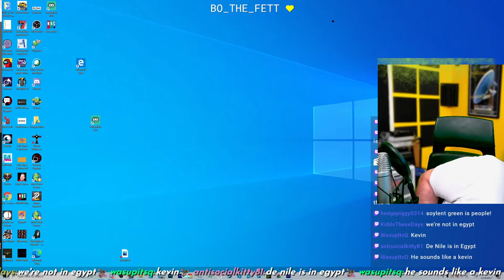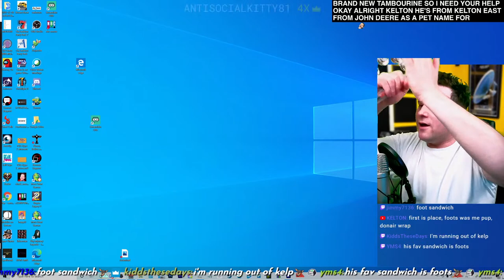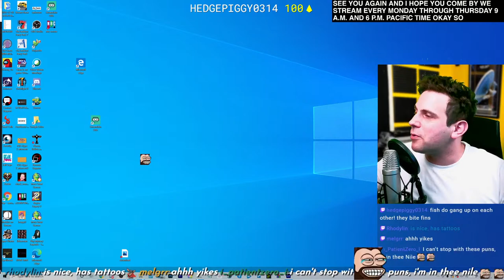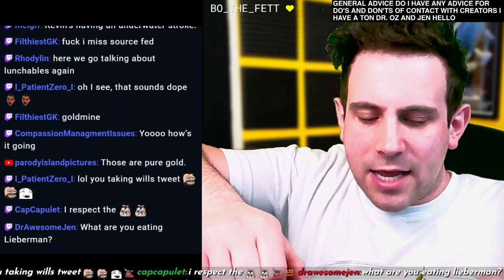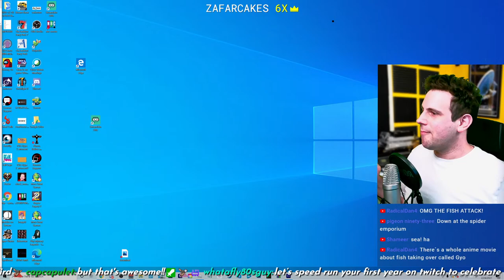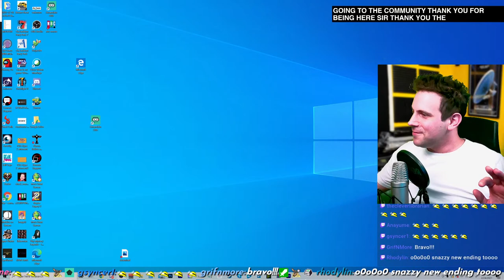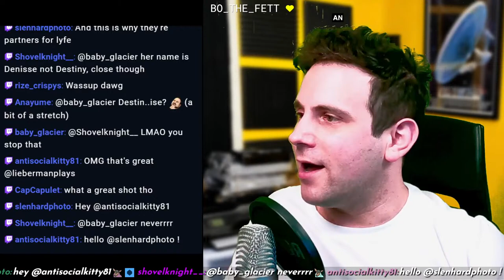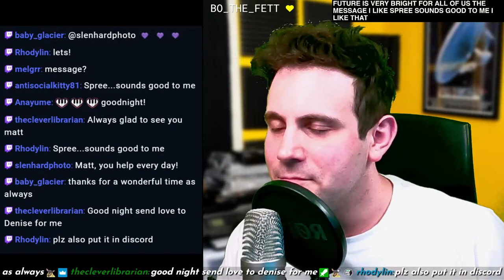Advice and Characters!